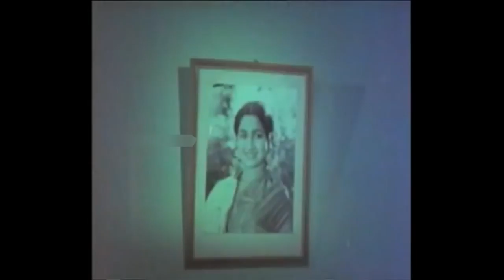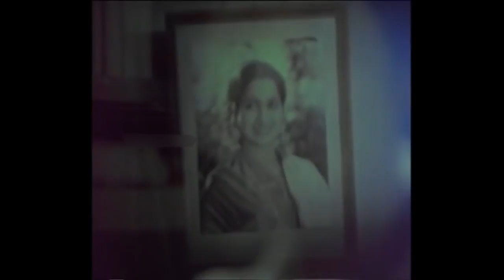Ilaiyaraja 1980 Love Songs | இளையராஜா இசையில் 1980 ஆண்டு வந்த காதல் பாடல்கள்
ஜெர்மனியின் ..
மீன் கொடி தேரில் ...
பேரை சொல்லவா ...
செனோரீட்டா .. போன்ற இனிய பாடல்கள் தொகுப்பு